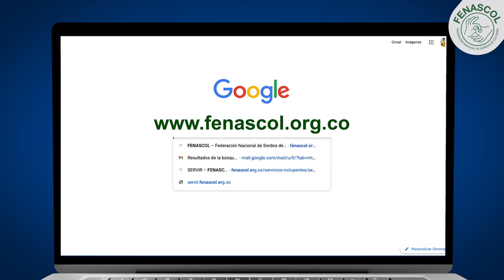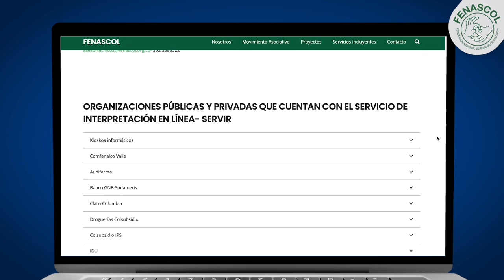Banco de Bogota ha implementado SERVIR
Banco de Bogota ha implementado SERVIR en diferentes puntos de atención al ciudadano para atender de manera oportuna a las personas sordas, en este video te ampliamos la información.

Puedes conocer todas las entidades que cuentan con SERVIR, las direcciones y horario en el siguiente enlace: